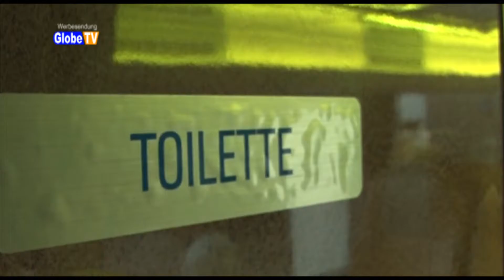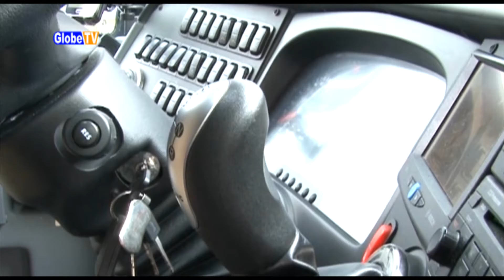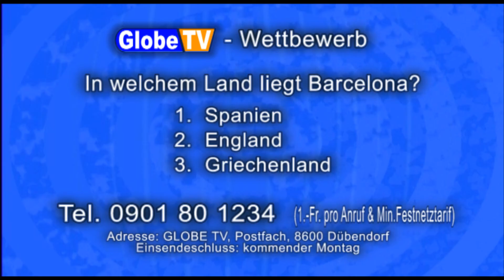Costa Brava mit Domo Reisen - Globe TV Sendung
(Archivversion)